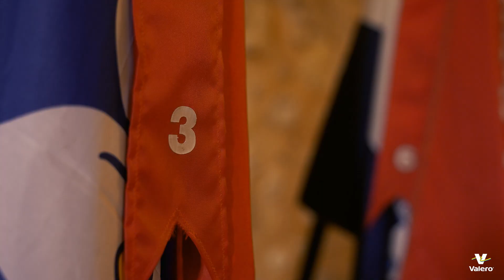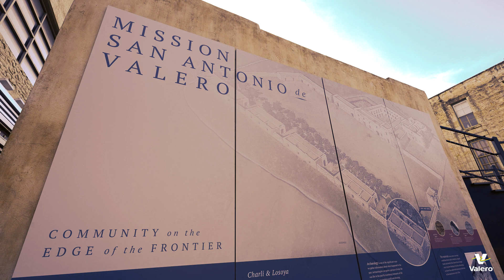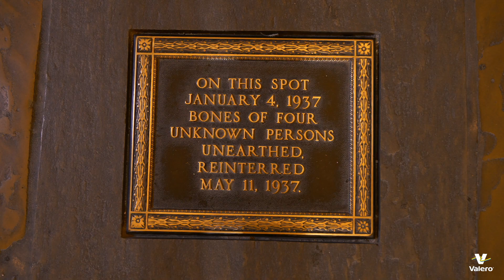Valero Contributes to the Alamo’s Legacy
We're fueling the future by commemorating the rich history of the The Alamo and the creation of the Valero Battle of the Alamo Gallery.